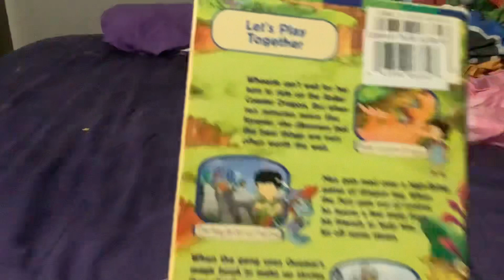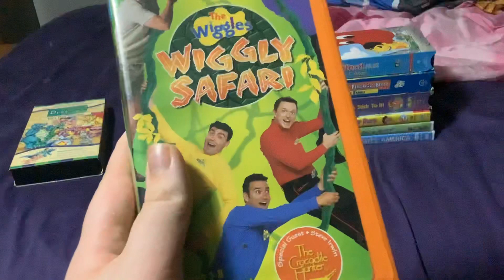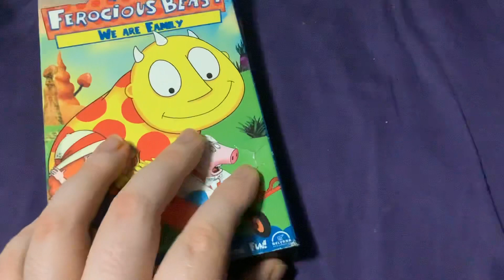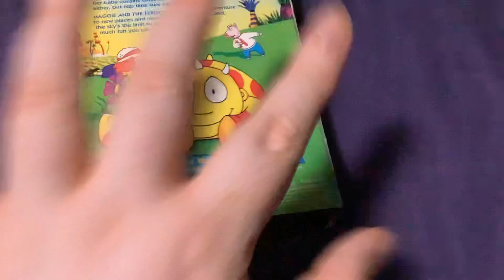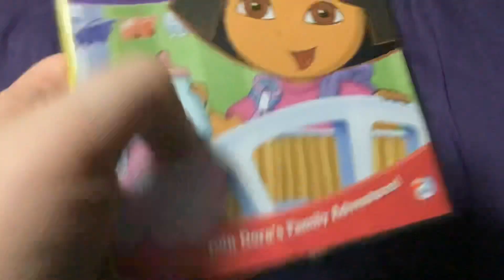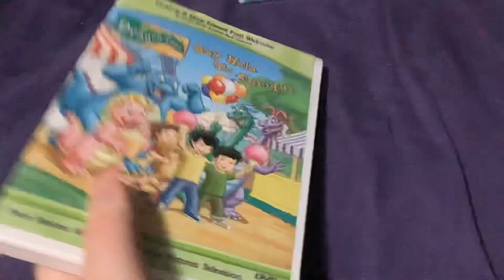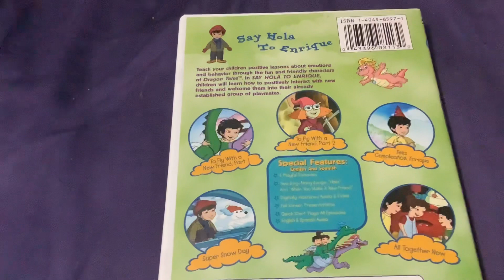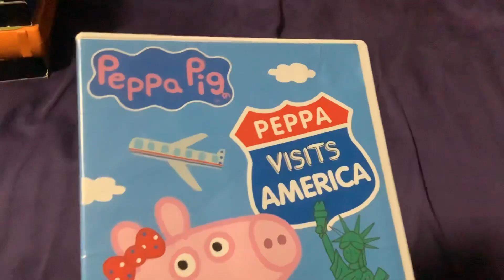My Vhs and Dvd Update for March 11th 2023